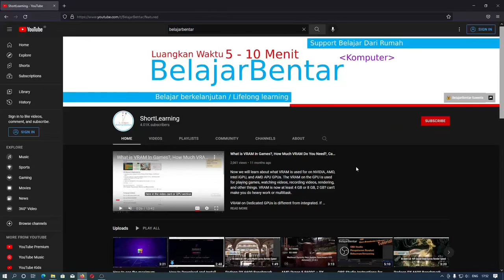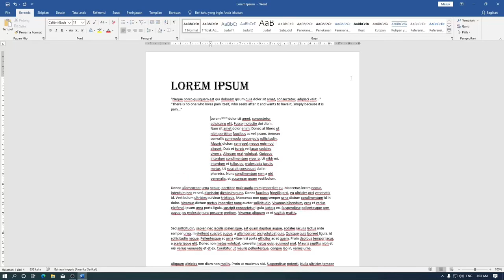Microsoft Word Tutorial Dasar 23 - Macam Macam Indent Baris Pertama, Gantung, Kiri, Kanan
Sekarang kita akan belajar dasar microsoft word mengenai macam-macam indent atau indentasi.
Dalam aplikasi pengolah kata / word processor, kata indentasi digunakan untuk menggambarkan jarak, atau jumlah ruang kosong yang digunakan untuk memisahkan paragraf dari margin kiri atau kanan. Sedangkan margin artinya adalah jarak antara teks dan tepi dokumen.

First Line Indent / Indent baris pertama: Indent baris pertama digunakan untuk menjauhkan atau memasukkan tulisan pada baris pertama dari margin.
Hanging Indent / Indent Menggantung: Indent Menggantung atau paragraph gantung adalah dimana baris pertama paragraph tidak di jauhkan dari margin atau tidak memasukkan tulisan pada baris pertama, tetapi di baris selanjutnya tulisan pada paragraph di jauhkan atau dimassukan ke dalam atau menjauhi margin.
Left Indent / Indent Kiri: Indent kiri digunakan untuk menjauhkan tulisan dari batas margin kiri.
Right Indent / Indent Kanan: Indent kanan digunakan untuk menjauhkan tulisan dari batas margin kanan.

Tutorial ini bisa kalian gunakan pada Microsoft Word: Word 2010, Word 2013, Word 2016, Word 2019, Word 2021, Word 2021 LTSC, Word 365